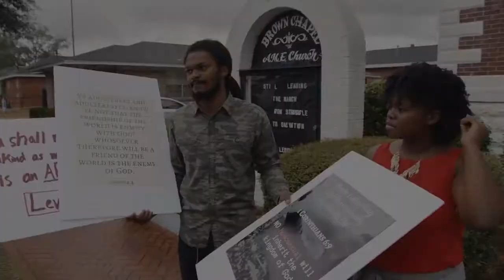SQFF24: GAY CHORUS DEEP SOUTH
They’re bringing heart to the heartland! Galvanized by the 2016 election and a resurgence of faith-based anti-LGBTQ laws, the San Francisco Gay Men’s Chorus sets out on a one-week, 25-performance tour through the Bible Belt. Though they know they can’t change an entire region in just seven days, they hope to use their musical talents to find common ground with the communities some members escaped from long ago. “We can sing, and we can love,” says artistic director Tim Seelig in this uplifting documentary, winner of the Audience Award at the 2019 Tribeca Film Festival.